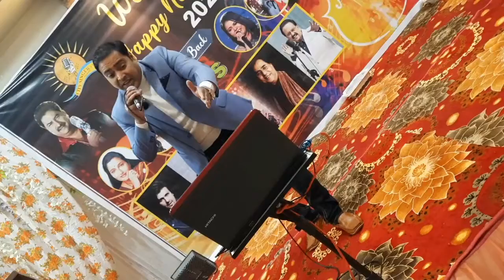Sochenge tumhein pyar | Deewana | By Mr Amit Shekhar |Throw back 90's